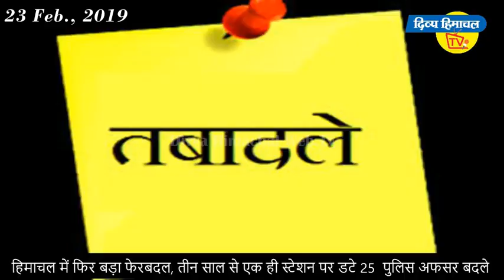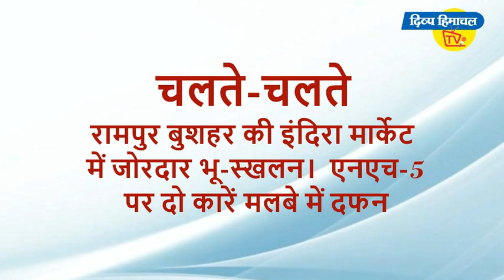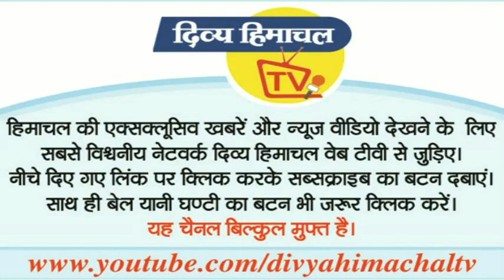News Bulletin... न्यूज़ बुलेटिन दिव्य हिमाचल टीवी - 23 फरवरी 2019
*बारात के पानी में जहर*

*नहीं दे पाएंगे वोट*

पुलिस अफसर बदले

*टैंक में घोला जहर*

नशे में ही मौत

*तिरंगे में लाड़ला*

पालमपुर में प्रदर्शन

*तबाही की आग*

मौसम का कहर

*सुकून की धूप*

तैयारियां तेज..

*और...*
डमरू वाला